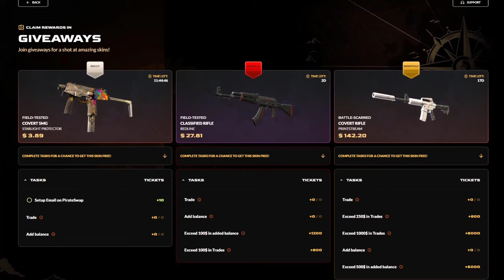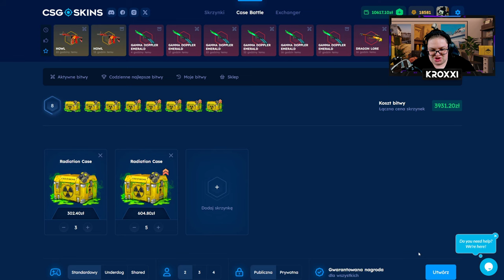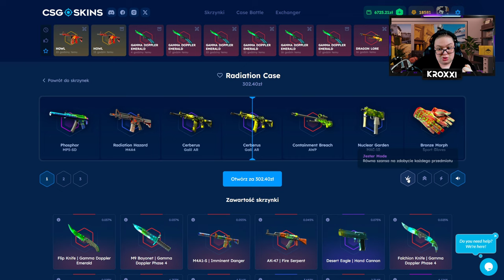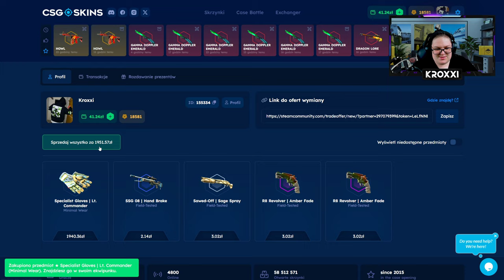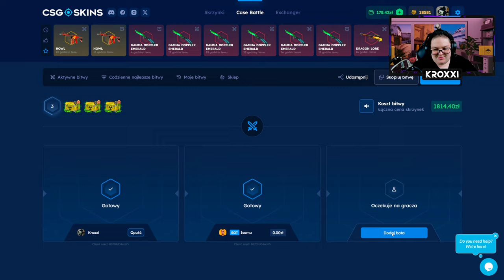🧪 NOWA SKRZYNKA MNIE WYZEROWAŁA XD | CSGOSKINS 💸